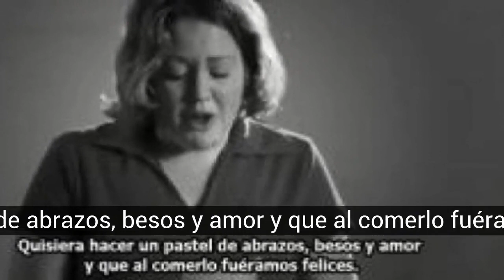Las mejores frases de Mean Girls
Hace 11 años se estreno esta pelicula llena de tantas frases crudas, graciosas y verdaderas a la vez, cual es tu favorita?

En la lista de las mejores frases de Mean Girls tenemos:
1. “Si eres de África, ¿porqué eres blanca?“
2. “Es como si tuviera ESPN o algo, mis pechos siempre saben cuándo va a llover. Bueno... saben cuándo ya está lloviendo”
3. “¡A él se lo di todo! Yo era medio virgen cuando lo conocí!“
4. “No te odio por ser gorda, eres gorda porque te odio”
5. “Ya basta de llamarse entre ustedes zo**as y gol*as, son los hombres quienes deben llamarlas así”
6. “Decirle a alguien gorda no te hará delgada. Llamar a alguien estúpido no te hará ni un poco más inteligente“
7. “Quisiera hacer un pastel de abrazos, besos y amor y que al comerlo fuéramos felices”
8. “Hueles a prostituta infantil”
9. “Sé que es una retardada social y rara, pero es mi amiga“
10. “Lo siento si la gente está tan celosa de mi... pero no puedo hacer nada si soy tan popular”.
11. “¡No tengan sexo! Porque se embarazarán y morirán”
12. “No soy una madre ordinaria. Soy una madre genial”
13. “Halloween es la única noche del año en la que las chicas se pueden vestir como zo**as y ninguna otra chica puede decir algo al respecto”
14. ”Los miércoles usamos rosa”
15. “Gretchen, deja de intentar que "fetch" funcione. No va a suceder”
16. “¡Boo, zo**a!“
17. “La maldad toma forma humana en Regina George“
18. ”Solo tenemos tallas 1, 3 y 5. Puedes ir al supermercado (Sears)”
19. “Por eso su cabello tiene tanto volumen… Está lleno de secretos”
20. ”El es Damian. Demasiado gay para funcionar”.

7. “Quisiera hacer un pastel de abrazos, besos y amor y que al comerlo fuéramos felices”
("¡Ella ni siquiera va aquí"!)